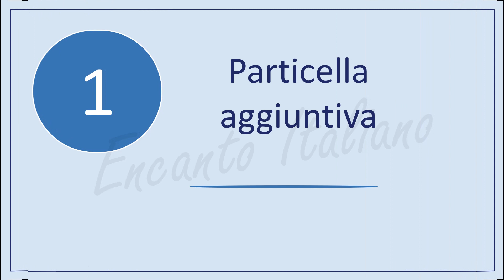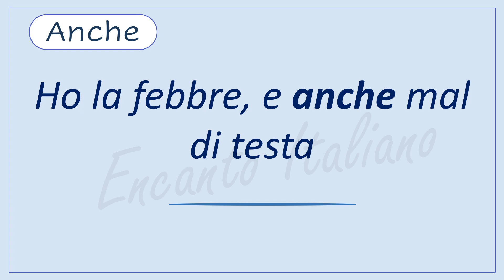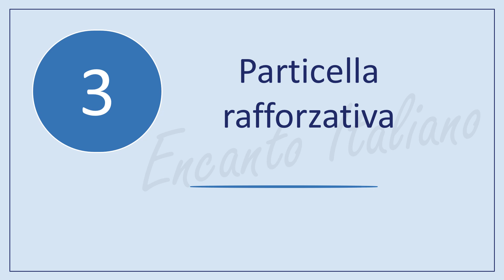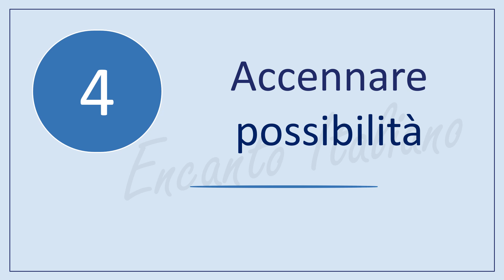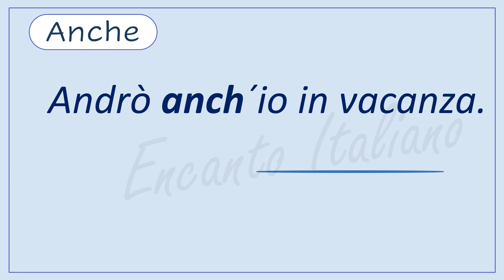Lezione 217-Diferentes usos de la conjunción "ANCHE".